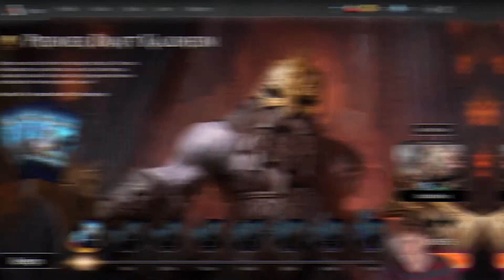Sultai Snow in Kaldheim Draft! | MTG Arena | Draft Gameplay!